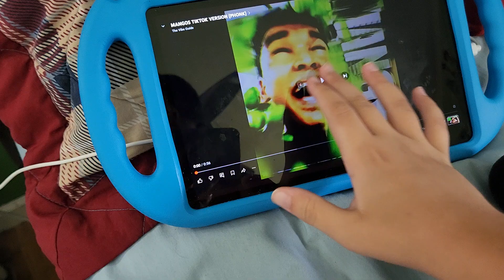Alphabet lore Q in ohio